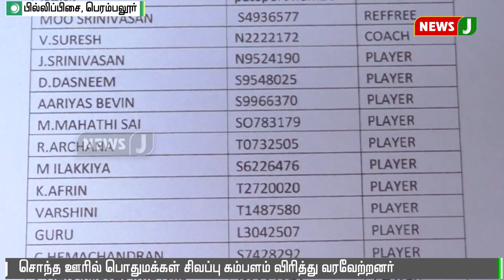மலேசிய கராத்தே போட்டியில் தங்கம் வென்ற தமிழக பெண்